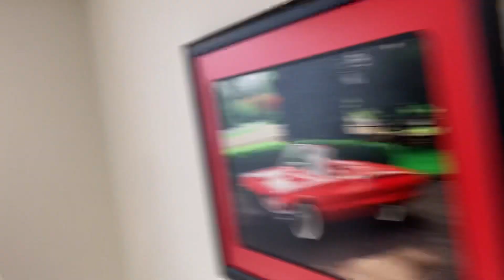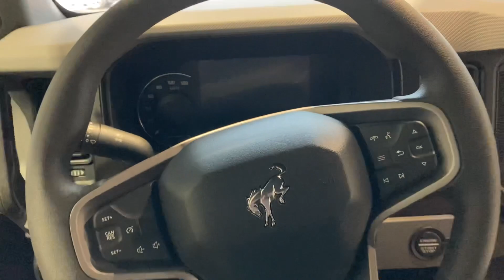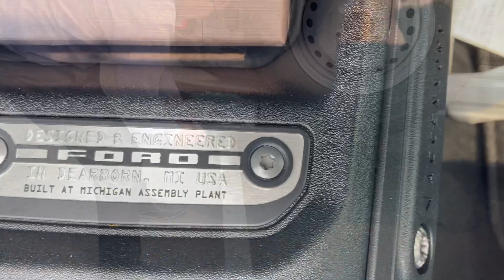Ford Bronco 2021 Delivery Day - First one in Colorado Springs!!!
When we get to 1 k subs we will be doing some fun stuff. I need you guys.
Join Big Daddy Unlimited!